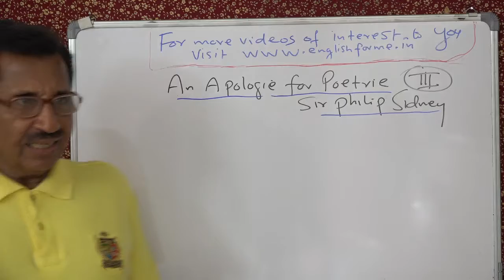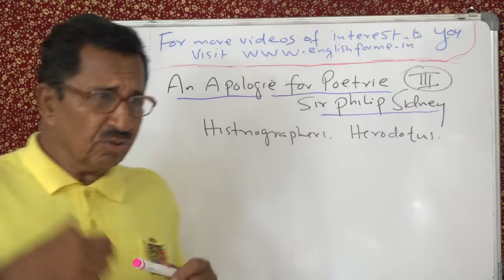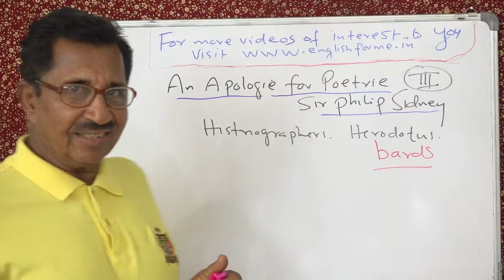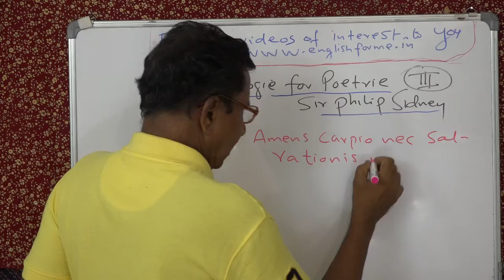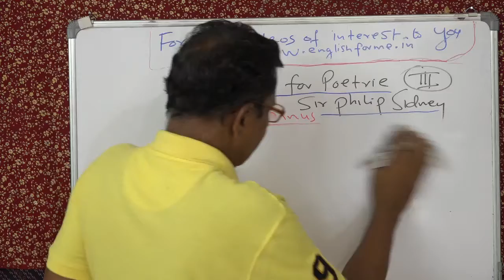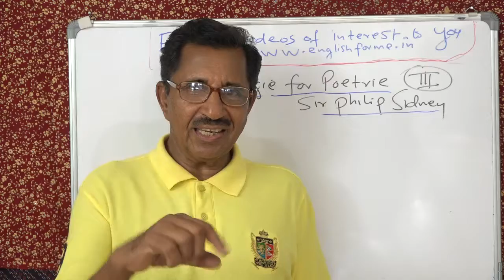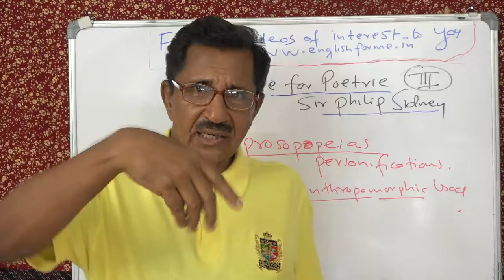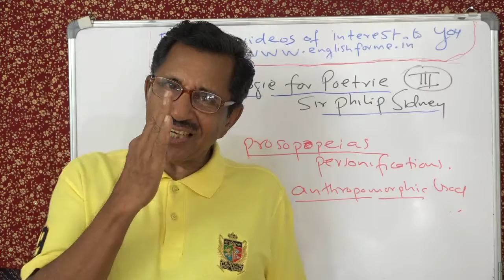AN APOLOGY FOR POETRY SIR PHILIP SIDNEY LECTURE NO. 3 BY PROF. THOMAS MATHEW.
AN APOLOGY FOR POETRY SIR PHILIP SIDNEY LECTURE NO. 3 BY PROF. THOMAS MATHEW. ALSO VISIT FOR UGC NET